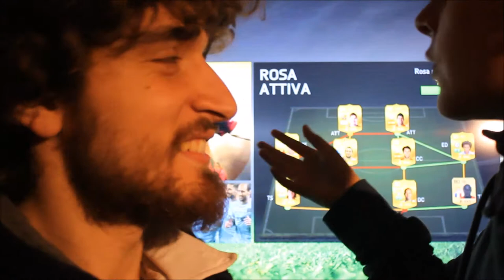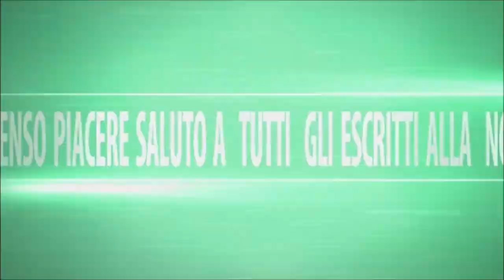FIFA15 CON BLUE EYES94 E SCORPION89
BELLA TUTTI RAGAZZI ,BENVENUTI , SONO BLU EYES94 CON MIO FRATELLINO SCORPION89  IN QUESTO NUOVISSIMO VIDEO DI FIFA15 SPERO CHE VI PIACCIA ;) VI CHIEDO SCUSA SE NON SONO STATO ATTIVO IN QUESTI GIORNI...HO AVUTO  PROBLEMI DI INTERNET.IN OGNI MODO METTETE UN BEL POLLICIONE IN SU, COMMENTATE ;) E ISCRIVETEVI AL MIO CANALE MIRACCOMANDO !